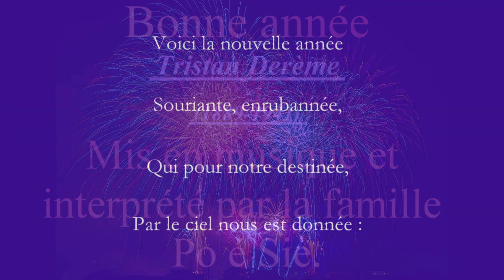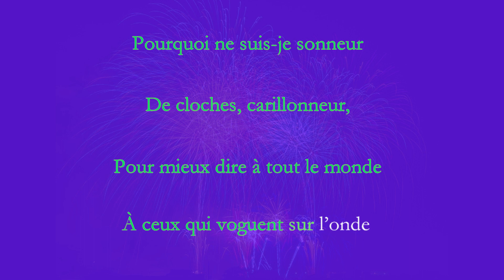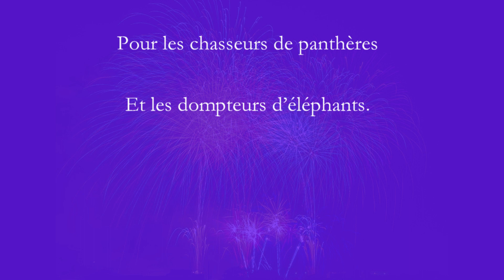Tristan Derème "Bonne année" partie 1 - Les poèmes en chansons de Po é Sie.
Bonjour les graines d'artistes ! Nous sommes Po é Sie et nous souhaitons vous aider à apprendre la poésie en chantant. Nos vidéos sont découpées en deux parties, la 1 pour découvrir le poème et la 2 pour l'apprendre. Vite ! Vite ! Viens chanter avec nous. La la la la la !!! Musiques originales de la famille Po é Sie.

Poésie en chanson, poèmes en chansons, po é sie, demain dès l'aube, bonne année.